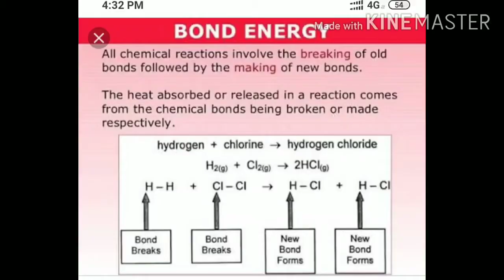Bond Energy, Bond Length, Bond Angle for 11&12th and bsc students with very easy Notes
Hello frds

My self muskaan jain

In this video we will learn BOND ENERGY, BOND LENGTH, BOND ANGLE
I m teach very easy way this video is helpful for  making notes
And in my channel "CHEM KNOWLEDGE ZONE " Many topic related to chemistry provide u very easy notes

This is my another video link:) go and watch the video

Frds thanx for watching my video

Keep supporting me frds